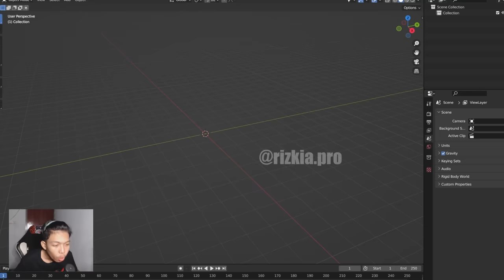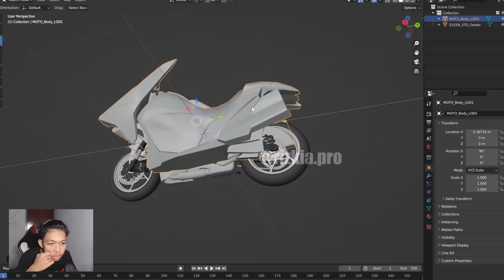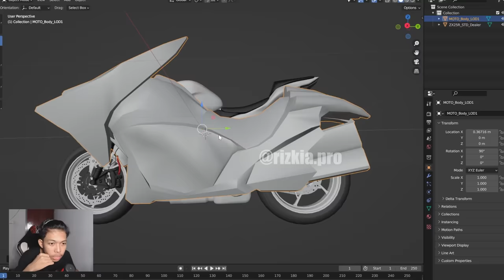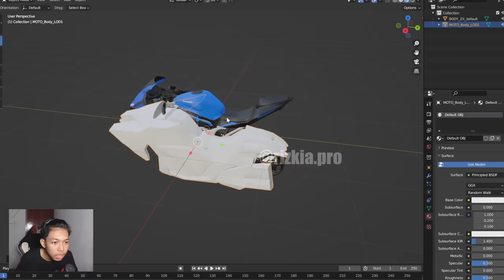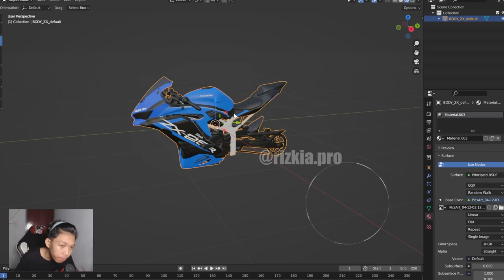AKU BERHASIL MEMBUAT MOTOR ZX25R DI FREE FIRE 😱 - Auto Geber 4 Silinder‼️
🔰 Device : ROG 2, ROG 5 & iP 11